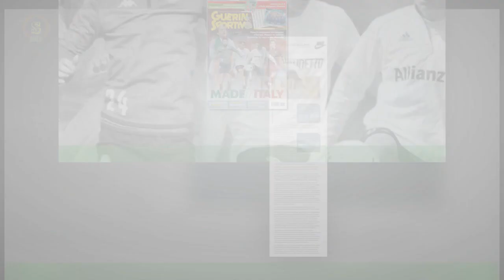Una trasferta con la squadra, 4 biglietti Vip e due il record di Rocco in un anno di fan token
Steven Zhang, Simone Inzaghi e Lautaro Martinez, ma anche Robin Gosens e Alessandro Antonello.Questi sono soltanto alcuni dei nomi dei personaggi incontrati di persona da Rocco,sfegatato tifoso dell'Inter che in 365 giorni di avventura come possessore di fan token è riuscito con passione e costanza a vincere premi su premi ed esperienze su esperienze.